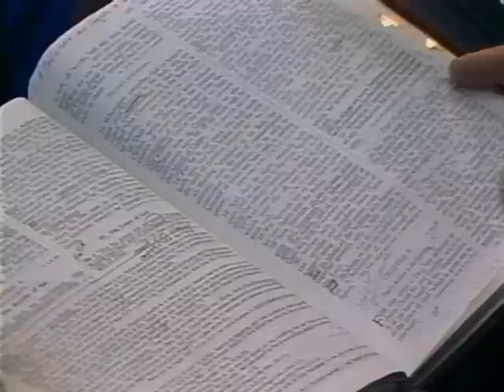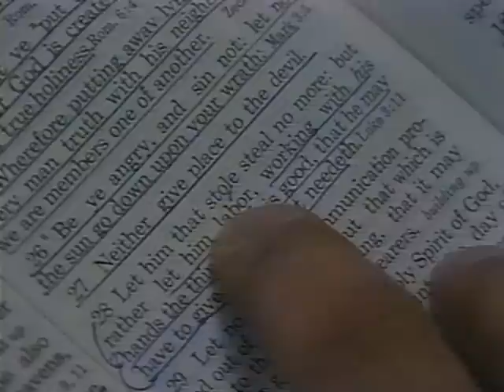Exercising Our Authority - The Believer's Authority 02